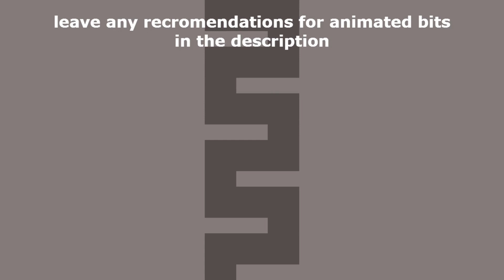Pixel Animation Part 1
I made a quick little animation about an AI becoming corrupt and taking control over it's game. This is going to be a multiple-part-series about the AI, and will eventually become a full-length film, and by then I will have made names for everyone and made a score for it. and then I'll re-animate everything on stream.

Any title suggestions are welcome

Any plot points are also welcome